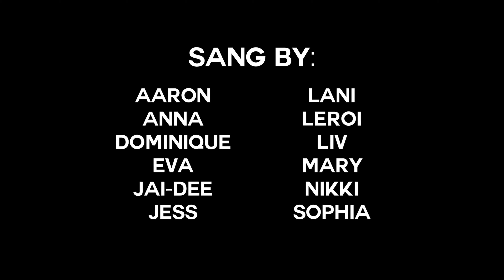【MC2】Vocal Cover of Blackpink's Don't Know What To Do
It's Happy Friday again! We don't know what we'd do without our fun trainees to welcome in the weekend. To bring the feeling home, here is our last vocal music video from the trainees of MC2 singing Don't Know What To Do by Blackpink. We're feeling nostalgic listening to this song and watching clips of all the great times from Boot Camp 2019. We hope this puts a smile on your face too.

If you like our video and want to know more about us and our trainees.